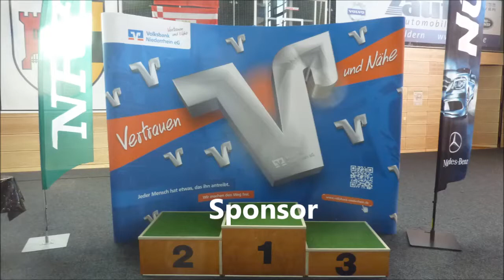ABC Rheinkamp * IDM U21 1. HF * Ma. Buyukhaya Gronau vs. K. Mahmuti Langenargen * 15. - 17.06.2013